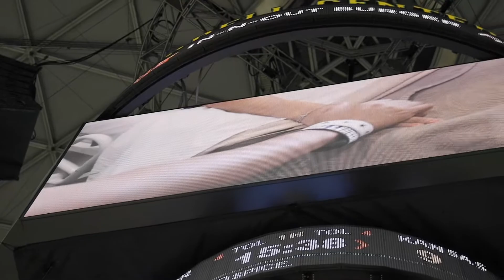Community Healthcare recognized at Baylor Men's Basketball Game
We recognized Community Healthcare of Texas at our 5th basketball game presentation of the year! Community Healthcare of Texas has been providing care for patients with serious and terminal illnesses since 1996. Providing compassionate care for those living with an illness while providing support for those caring for a loved one is the mission of Community Healthcare of Texas.